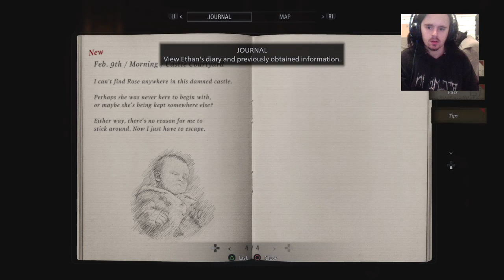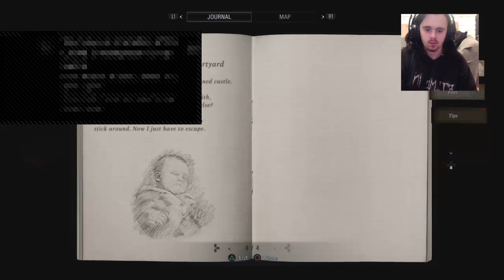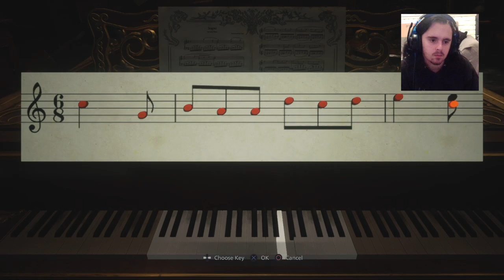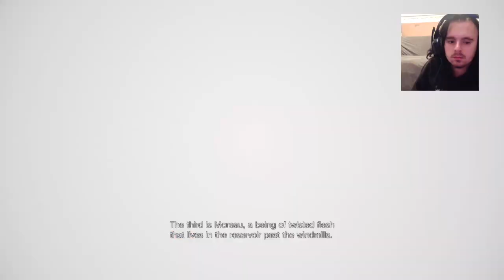MORE WOLVES AND MADNESS!!!| RESIDENT EVIL VILLAGE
Twitter: punchthepride (not active at the moment)

I do apologise if I stop to check to if I’m doing the right thing and look it up, I do promise I haven’t seen spoilers but I’ll be streaming in 2 hours as this goes up